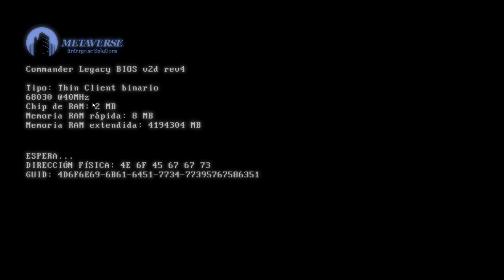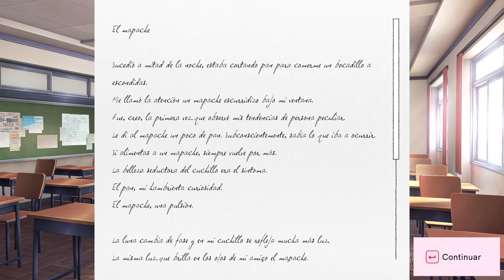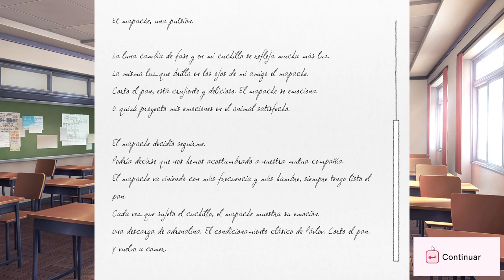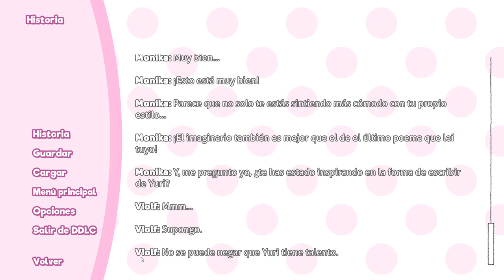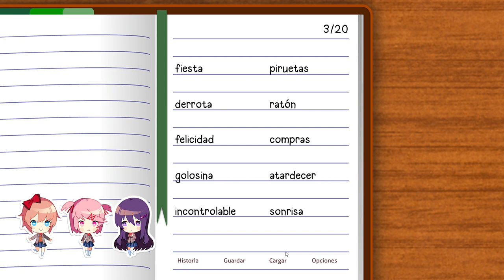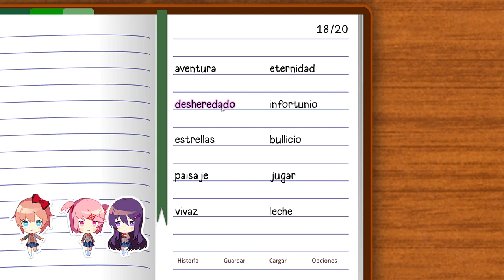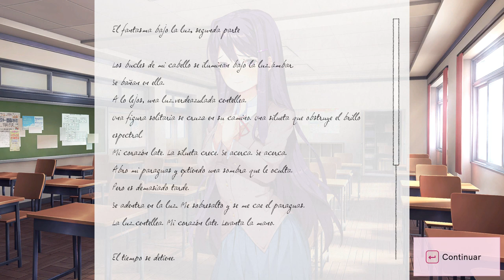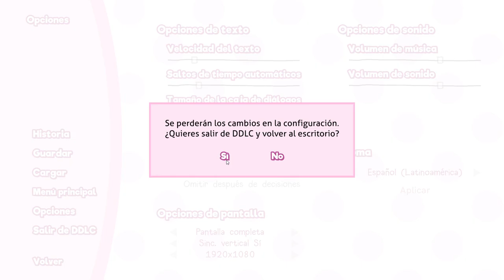Doki Doki Literature Club Plus! | #12 | Domingo de Velas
Esta Es La {12 - Décimo Segunda} Parte del Juego: "Doki Doki Literature Club Plus!", Disfruten.

378

✔ Día De Grabación Del Vídeo:

16/07/2024

✔ Pixil Art: ►

✔ Kick: ►

✔ Suno: ►